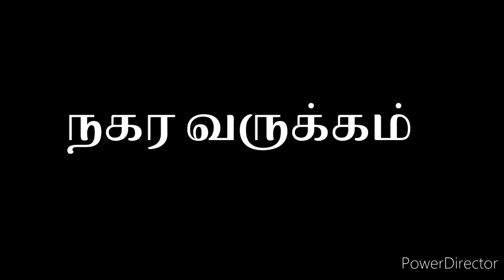நோயினுக்கு இடம் கொடேல்#